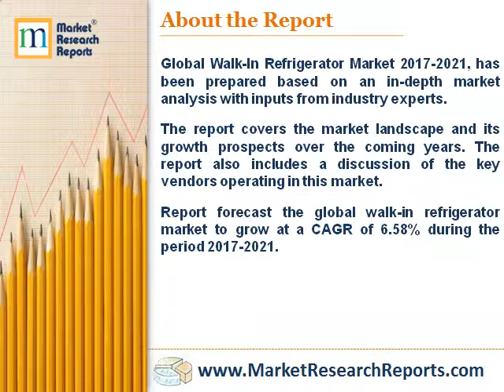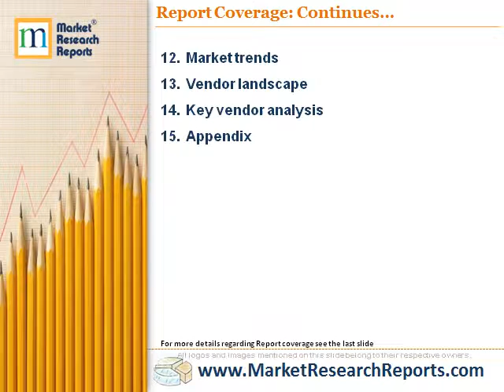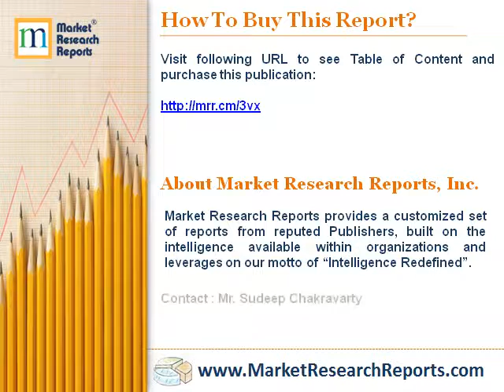Global Walk-In Refrigerator Market 2017 - 2021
Market Research Reports, Inc. has announced the addition of “Global Walk-In Refrigerator Market 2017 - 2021” research report to their offering.